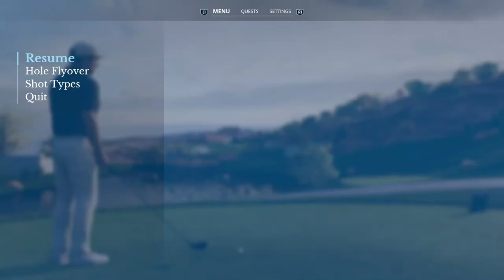Wolf Creek GC🏌️Korn Ferry Tour ⛳️ Round 3 Back 9 - Karriere - EA Sports PGA Tour, PS5, dt.